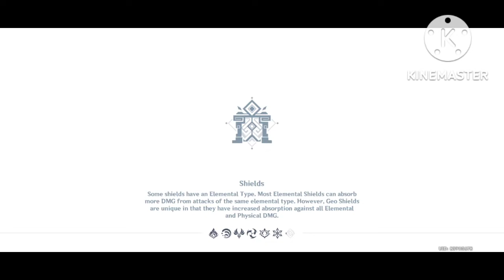MYSTERIOUS RUIN ENTER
Mysterious Ruins Genshin Impact. How to doMysterious Ruins Genshin Impact quest. You can
complete Genshin Impact Mysterious Ruins mission
following this video guide. Genshin Impact is a
free-to-play action role-playing game developed by
miHoYo.